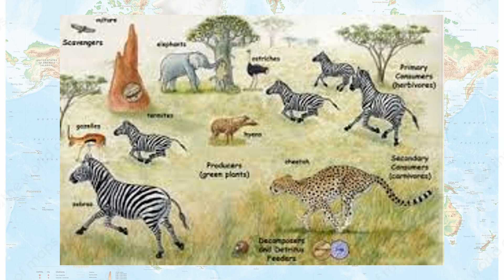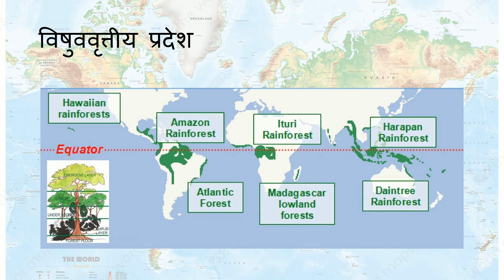इयत्ता ७वी स. शास्त्र :-:-( Geography) L.no.6 Part –II ( जान्हवी ताई )